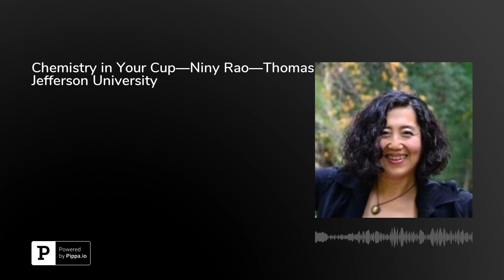Chemistry in Your Cup—Niny Rao—Thomas Jefferson University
In this episode, Niny Rao gives us an energizing chemistry lesson and shares findings from her research on the acidity and antioxidant activity of coffee.&nbsp;Rao, an associate professor of chemistry at Thomas Jefferson University, aims to provide home brewers with an understanding of coffee brewing chemistry so that they can apply that knowledge when customizing their own cup of joe.

You can find Rao on Twitter @NinyRao or email her directly at . If you are a world traveler and a coffee lover, you can check out one of the international coffee expos in countries including Tokyo, Costa Rica, Brazil, or Thailand. There will also be a Specialty Coffee Expo in Portland, Oregon in April of 2020.